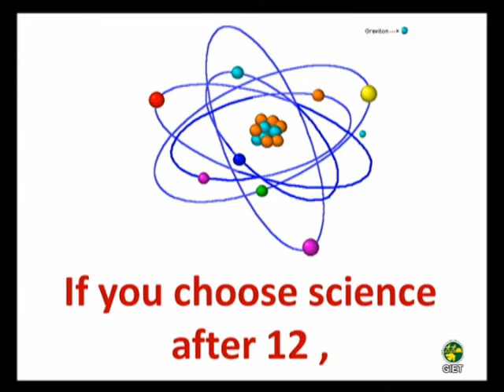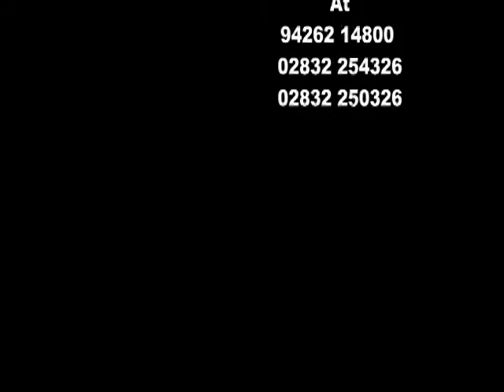120 career options, if u choose science stream : neerav